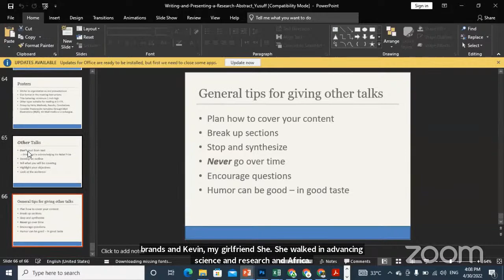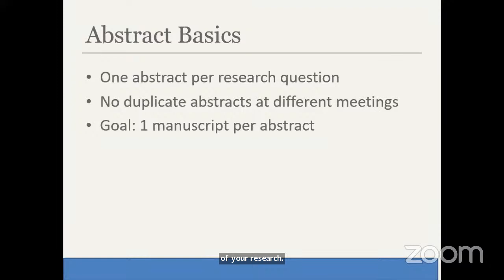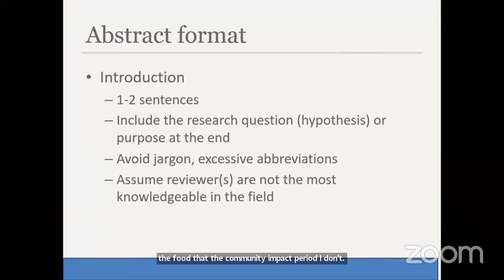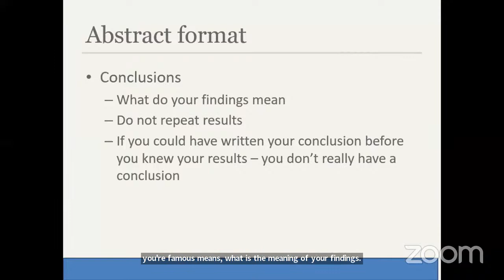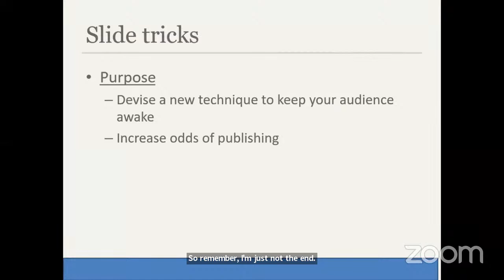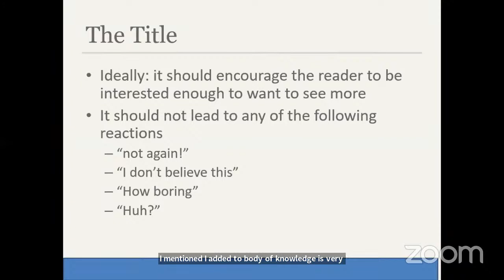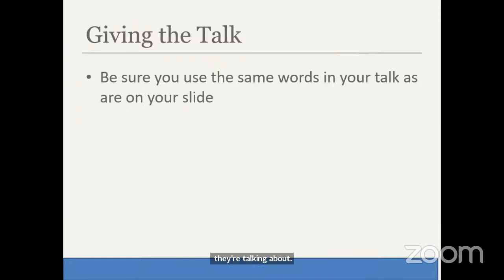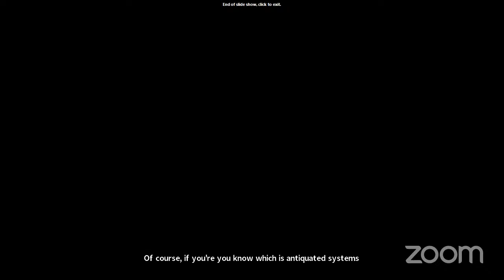Abstract writing and oral presentation at conferences